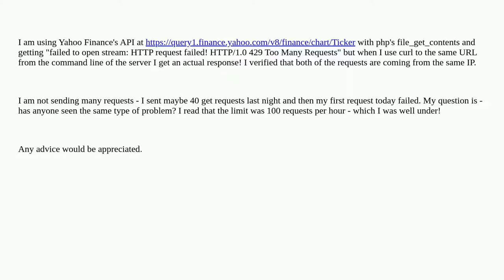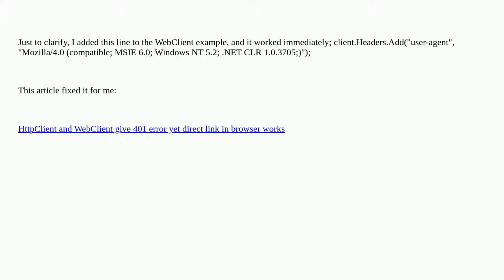Yahoo Finance API file_get_contents 429 Too Many Requests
A special thanks goes out to the community

  nginx curl php